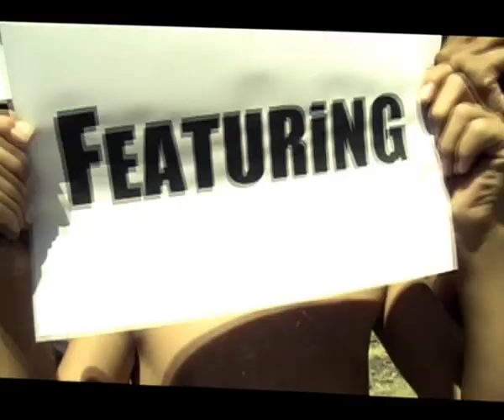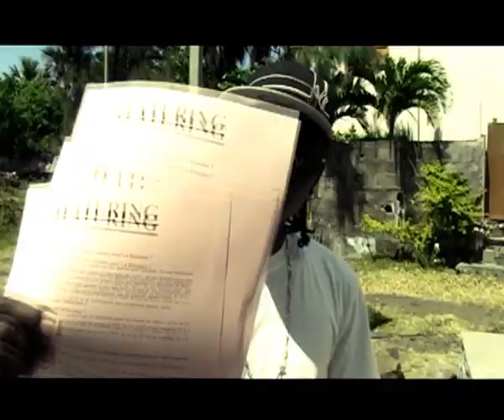Soprasound family - Tropikal [2007]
Extrait de la compilation Tropikal Recordz sortie en 2008.